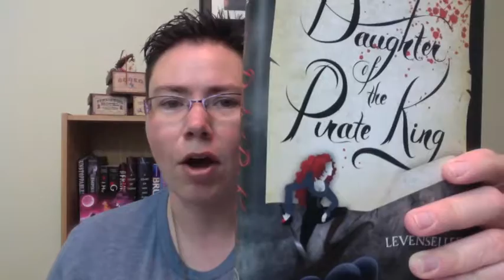Daughter of the Pirate King BOOK TALK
This is my Daughter of the Pirate King book talk.  I LOVED this book!  Read it!  Read it today!